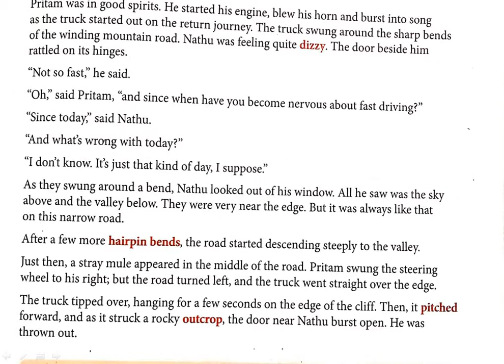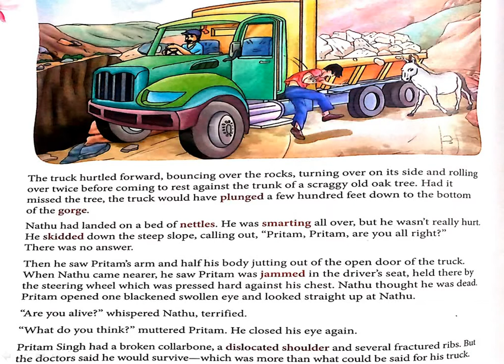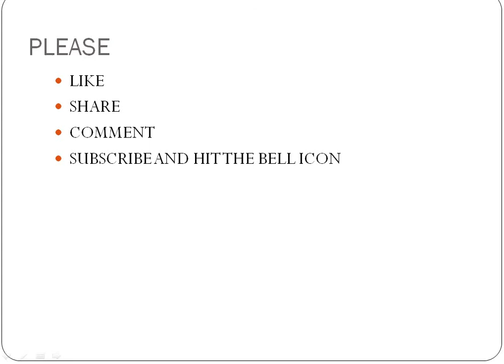THE LAST TRUCK RIDE| PART-2| FULL STORY EXPLANATION IN HINDI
Hii everyone!
In this video i’ve explained the story THE LAST TRUCK RIDE. I’ve kept it very simple and easy so that you can understand in an easy manner.In this video you will find full line by line story explanation in hindi.
Please watch the video till the end to understand the story well.
If you have any queries regarding this video you can ask me in the comment section.